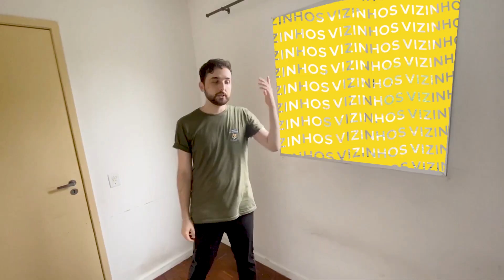TOUR PELO APARTAMENTO NOVO ALUGADO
No vídeo de hoje eu vou fazer um tour pelo meu apartamento alugado! Esse é um momento muito especial para mim e fico muito feliz em compartilhar com vocês a minha nova casa e fazer um tour pelo apartamento novo.  O apê novo ainda está vazio, mas em breve vai tour pela cozinha e pelo quarto também.

Today's video is MY APARTAMENT TOUR.